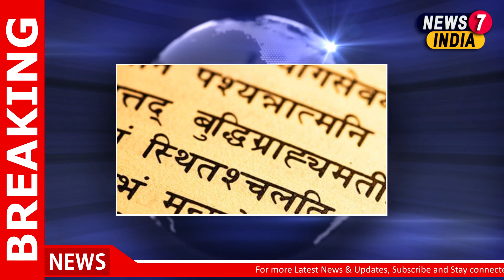Only 24,821 people speak Sanskrit in India, reveals Home Ministry's Language Department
0:10 Only 24,821 people speak Sanskrit in India, reveals Home Ministry's Language Department

news7india
headlines
english news
news english
national news
news today
latest news in india
current news
latest news in english
news channel in india
political news
politics news
news7 india
hot news in india
india today news
india hot news
daily news
morning news
breaking news
news headlines
headlines today
india news7
live news
automatic news live
news automation
global news
news around world
sports news
tech news
politics news
celebrities news
gossips
celebrities gossips
world news
entertainment news
hot news
cinema news
movie news
bollywood news
hollywood news
national news
local news
city news
business news
sify news